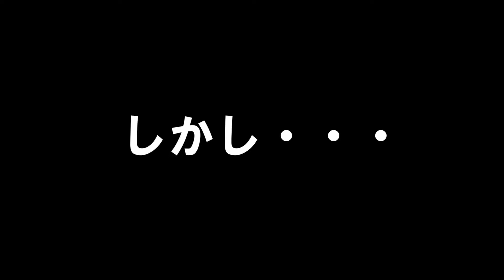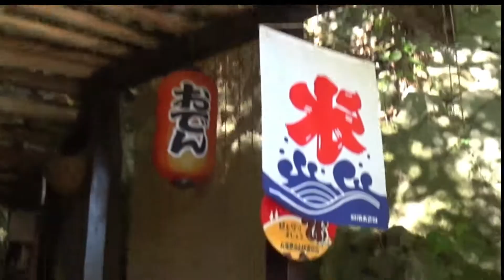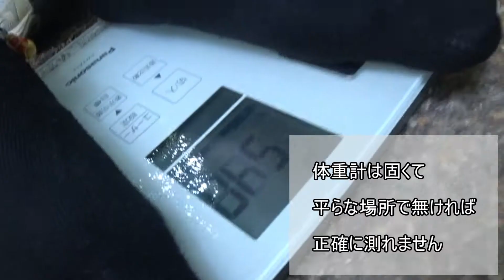登山ダイエット